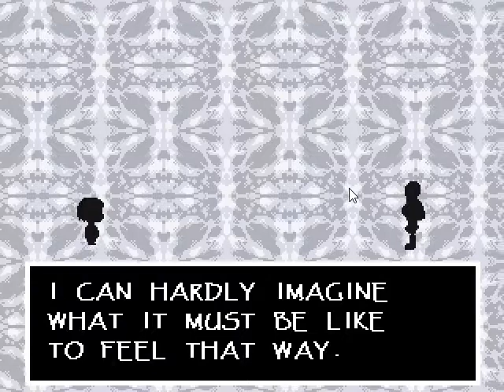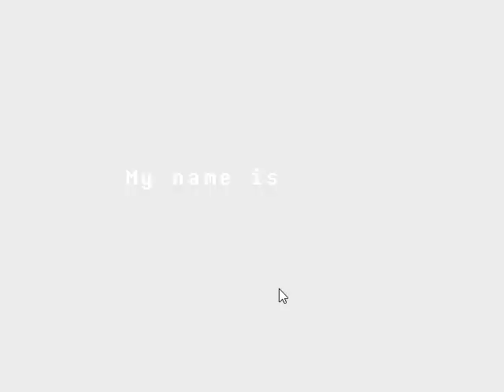UNDERTALE true pacifist #3!